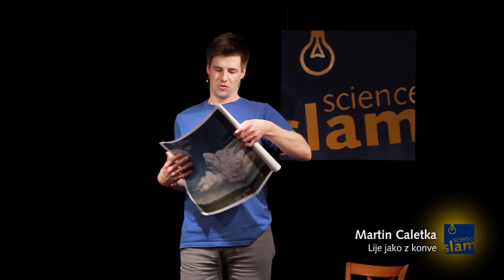Martin Caletka - Lije jako z konve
Záznam z vystoupení na Science slamu, který se konal 8. května 2015 v Brně.